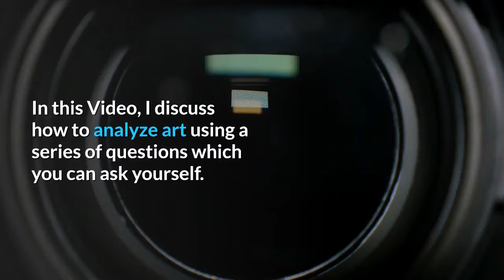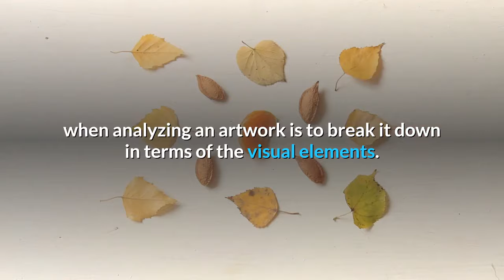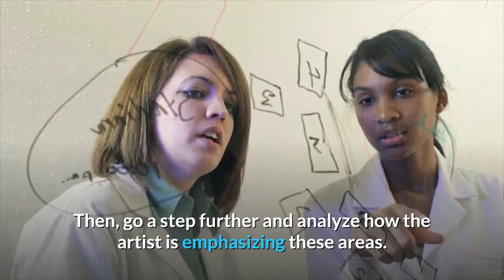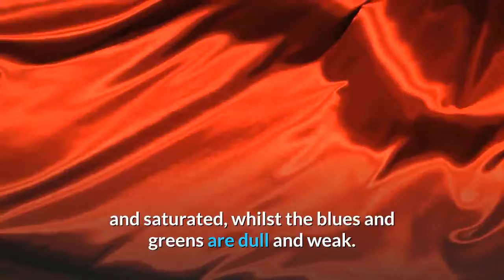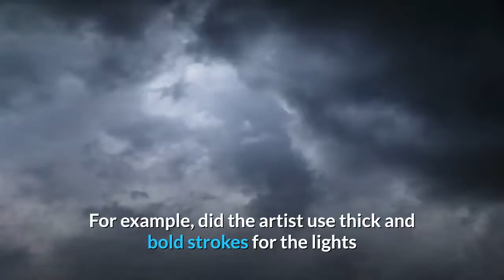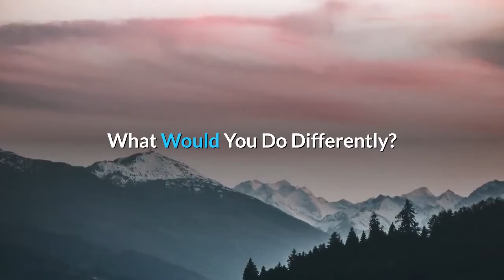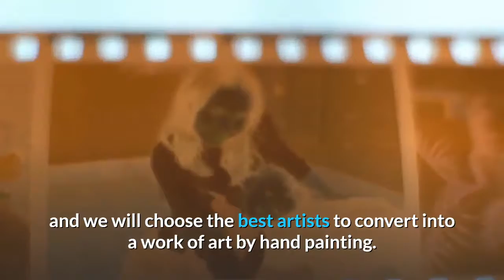How To Analyze Art- Oil Painting Portrait Service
Professional Hand Painted Of Your Ordinary Photo To High End Oil Painting Portrait That Will Be Valued & Cherished For Generations

Materials used:
• Oil paints
• Glass palette
• Palette knife

Why Us?